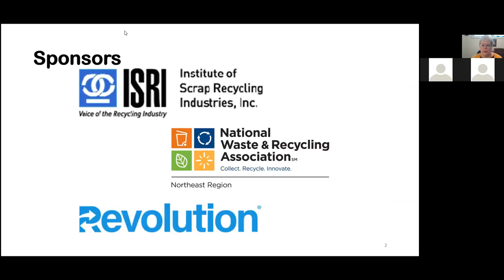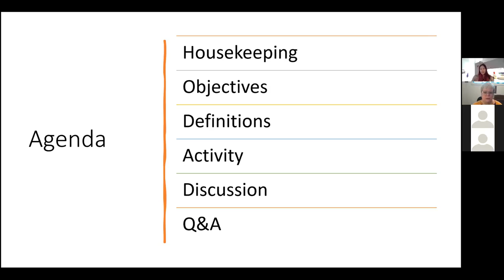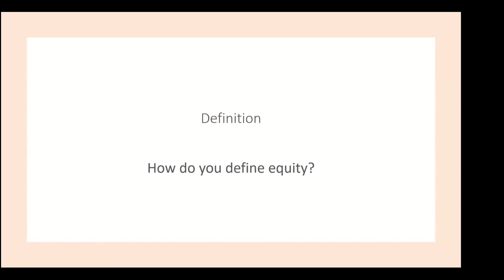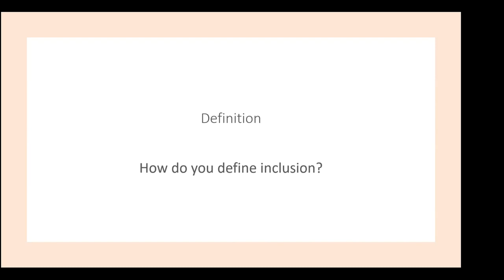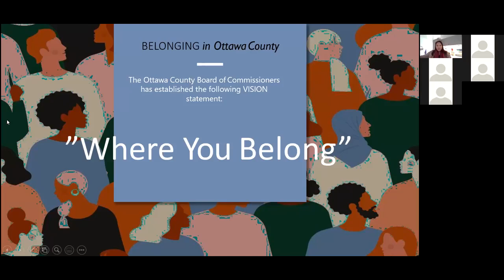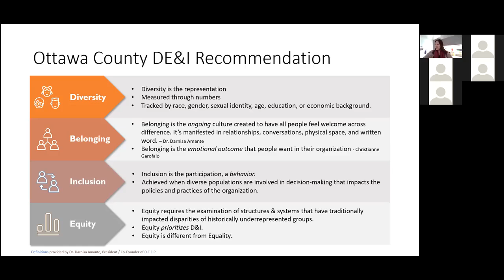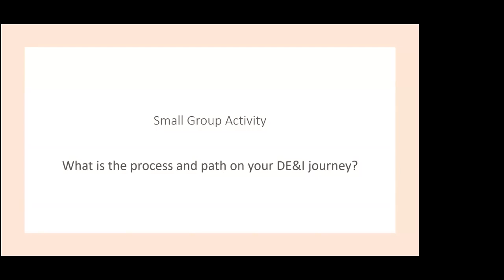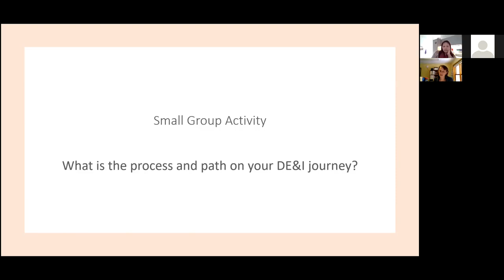DEI Training 3: Recording Part 1